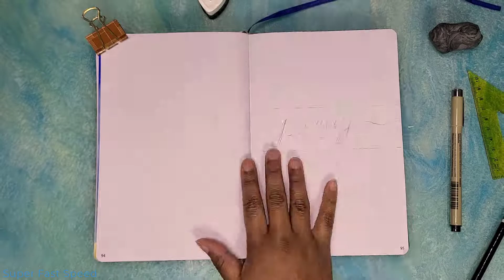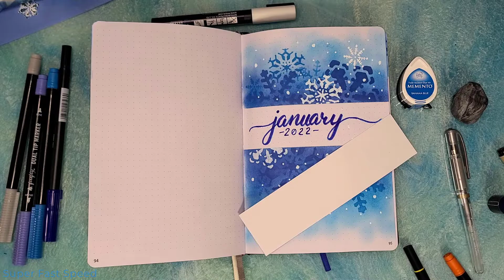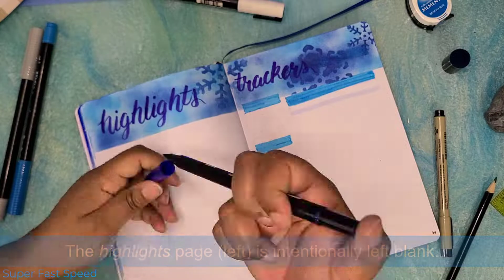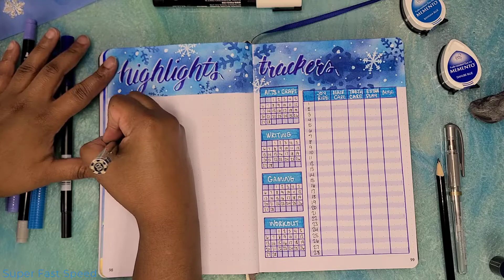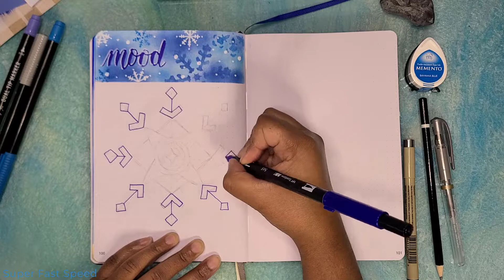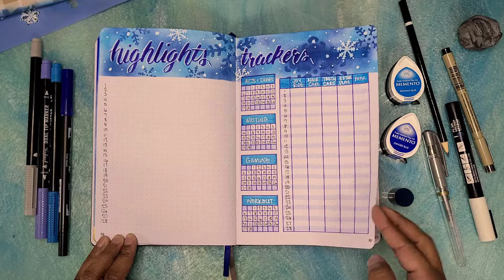February '22 Journal Design | Imperfect Snowflake Design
I kept this month's design theme simple with a blending tool, stamp inks, snowflake stencils, and markers. (I've been struggling to come up with creative ideas lately, so simple is a great way to remain creatively active!)

NOTE: While the pages are like those who setup their Bullet Journals (BuJo), I use this journal more as a memory keeper/diary. The BuJo-inspired pages  encourage me to make note of the good things in life, even on the worst  days.

In case you want to skip through the video:
0:01 "Title" page
2:02 "Overview" pages
3:43 "Highlights" and "trackers" pages
5:36 "Mood" page
6:48 Final look

Check out my blog for more of my wordy thoughts on random things

SHORT BLURB ABOUT ME
Hi, I'm Simply Jelly Jam! I'm a Texan who enjoys the simple things in life. I create videos of my hobbies and interests for fun; just random stuff and no set niche. I hope to entertain you and inspire you to also enjoy the simple things in your life. Videos may include arts and crafts, tech, gaming clips, and other randomness.